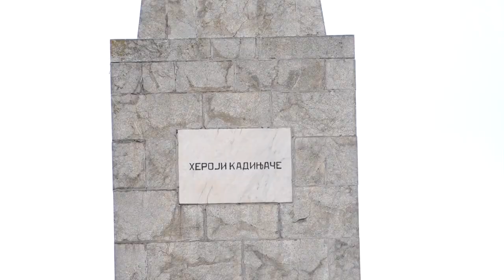29.11.2021. Obeležena 80. godišnjica bitke na Kadinjači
Komemoracijomna Spomen- kompleksu Kadinjača, obeležena je 80.godišnjica Bitke na Kadinjači u Drugom svetskom ratu. U bitci protiv nadmoćne nemačke vojske 29. novembra 1941. godine izginuo je ceo Radnički bataljon braneći Užičku republiku. U ime Vlade Srbije, državnu ceremoniju polaganja venaca i odavanje počasti poginulim herojima, predvodila je ministarka za rad, zapošljavanje, boračka i socijalna pitanja dr Darija Kisić Tepavčević.

STUDIO ČAČAK

Adresa: Skadarska 7/3, 32000 Čačak

STUDIO UŽICE